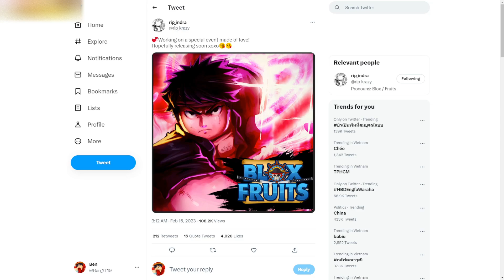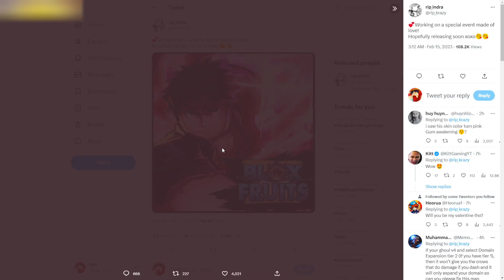Blox Fruits Chính Thức UPDATE MỚI EVENT VALENTINE